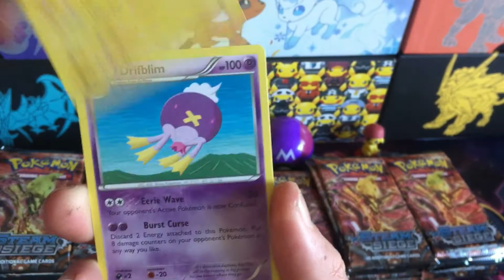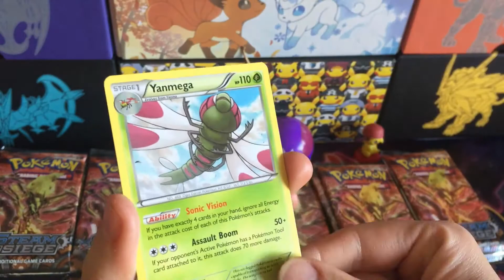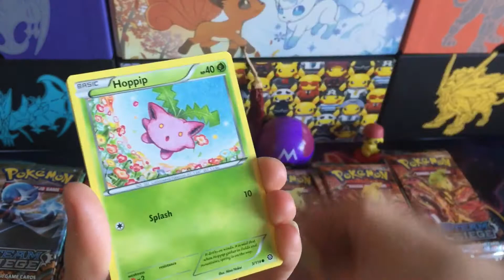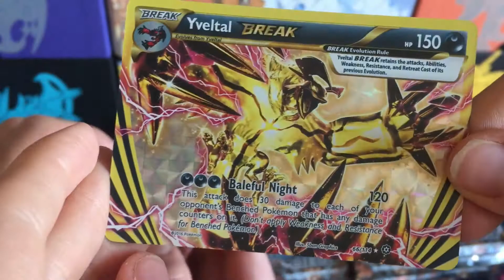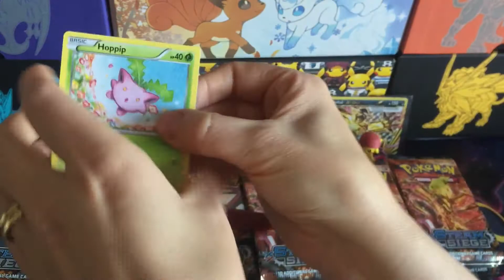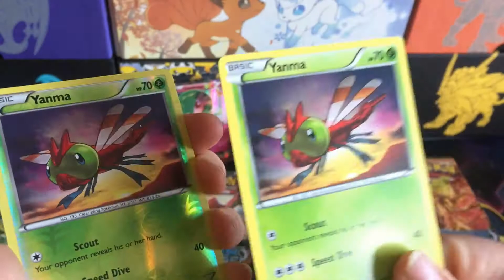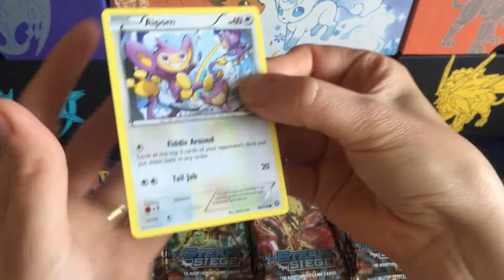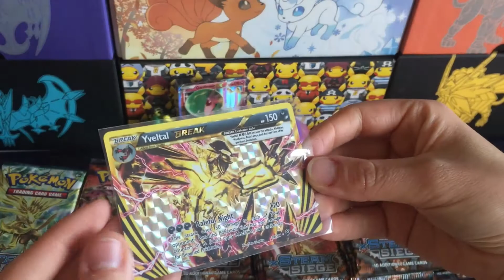Seeking Sycamore (Part 2)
We are back at it again, destroying our souls by opening MORE packs of Steam Siege for that elusive Professor Sycamore... Will it ever happen?